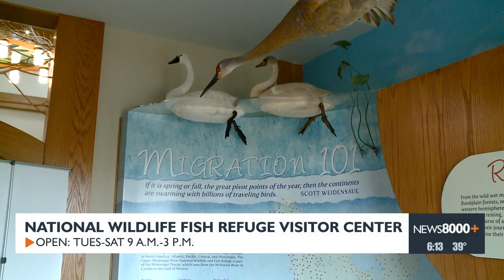National Wildlife Fish and Refuge Visitor Center has new hours